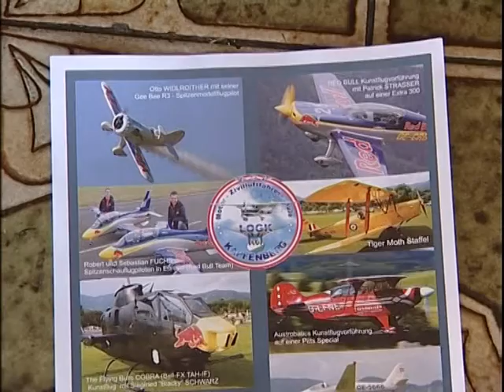Steiermark 1 Sportstudio 20.8.2010